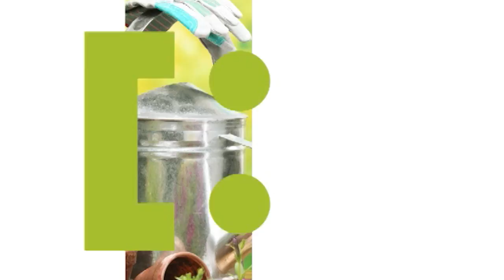Голова садовая - Правильные удобрения для нашего сада ч.2 (Суперфосфат)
Бывает добавишь кучу удобрений, а ничего не растет. А почему? Да потому что нет культуры пользования. И у меня такое было в свое время. Но ничего я разобралась, значит и вы разберетесь, а если кто еще не понял, то посмотрите это видео.